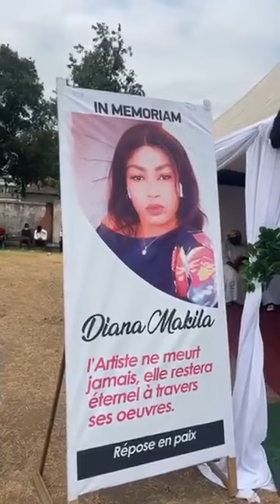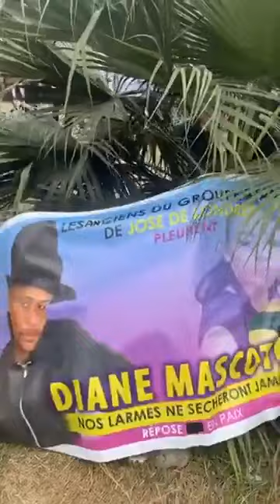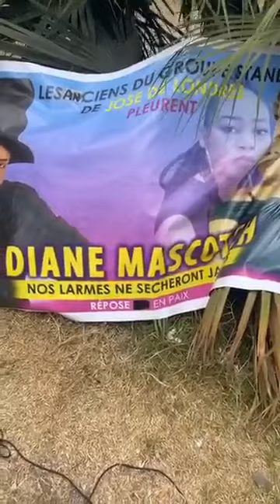ENTERMENT YA DIANA MAKILA RIP💔😭😭💔